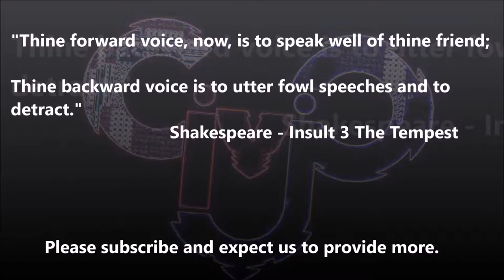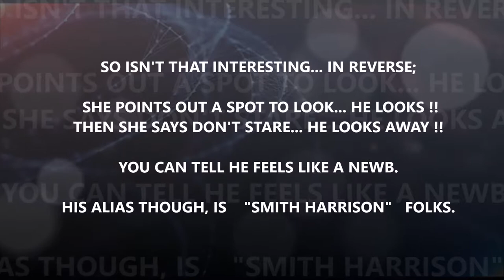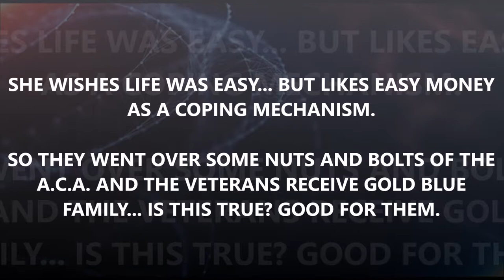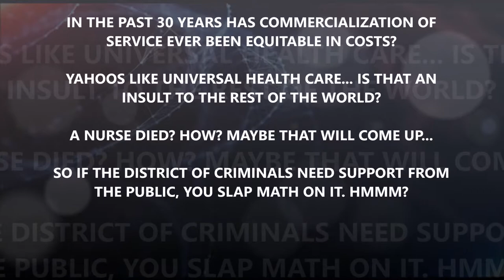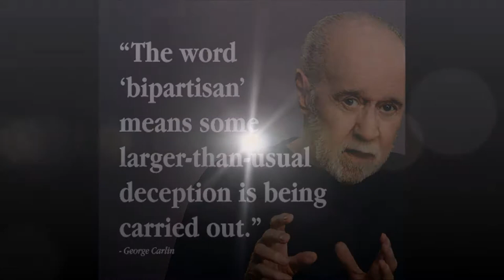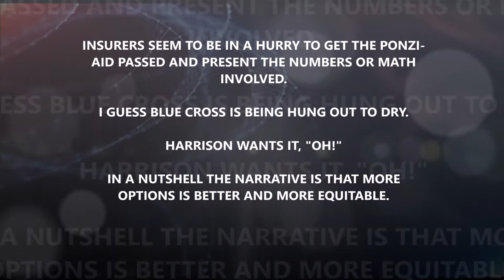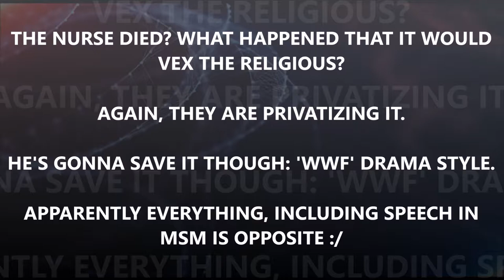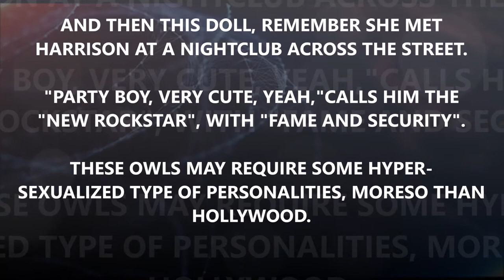REVERSE SPEECH - VA ROCKSTAR DAVID SHULKIN ANALYSIS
The VA is trying out a pilot program to offer the option of using other insurers. The word doublespeak has new meaning. It shows again that in reverse, actions are directed to a guest and they respond in real time, whereas in the forward speech to the general public you would have no clue what's up.

CBS/AP May 4, 2017, 7:43 AM

Secretary Shulkin considering closing over 1,100 VA facilities.